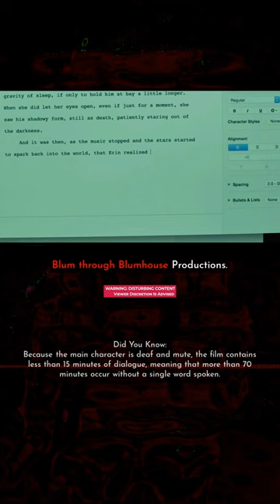Hush Horror Movie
A deaf and mute writer who retreated into the woods to live a solitary life must fight for her life in silence when a masked appears at her window.

Hush is a 2016 American horror film directed and edited by Mike Flanagan, and starring Kate Siegel, who also co-wrote the film with Flanagan. The film co-stars John Gallagher Jr., Michael Trucco, Samantha Sloyan, and Emilia "Emma" Graves. It was jointly produced by Trevor Macy through Intrepid Pictures and Jason Blum through Blumhouse Productions.

Follow Fasbytes Horror @FasbytesHorror for more. Uncensored on Instagram , Youtube & Twitter
horrormovies horrormovie horrorgreek Hush Follow @FasbytesHorror for Real-life horrors, Horror Movies,Paranormal, & True crime, Traumatizing, disturbing horror of real life, news, Horror movies. Horror recommendations on Shudder, Netflix, Hulu, Tubi and more! Fasbytes horror has all your favorites from Slashers, Monsters, Zombies, Vampires and Gore to Haunting's, Paranormal, Ghosts and Found Footage.

WARNING: Watching Fasbytes horror channel of horrific images and videos on this channel can trigger unwanted thoughts and feelings and increased levels of anxiety or panic, and even increase our sensitivity to startle-eliciting stimuli, making those of us who are anxious more likely to respond negatively and misinterpret the sensations as real threats.

NEW Horror content: "The birthing room. Horror from the dark web. darkweb birthing fasbyteshorror"